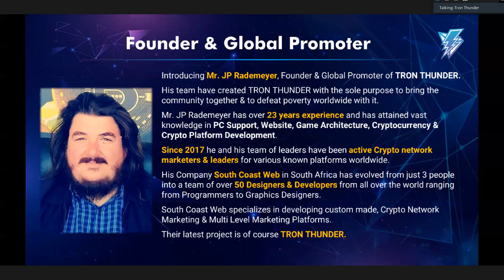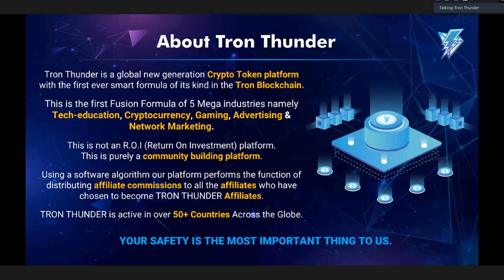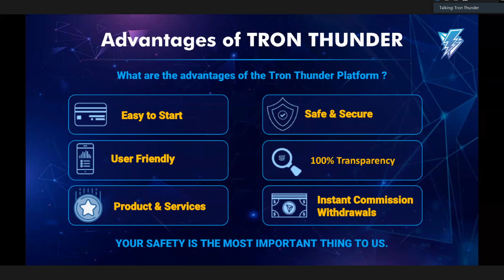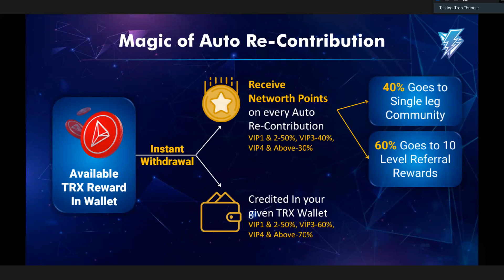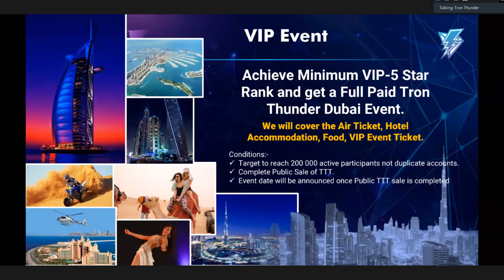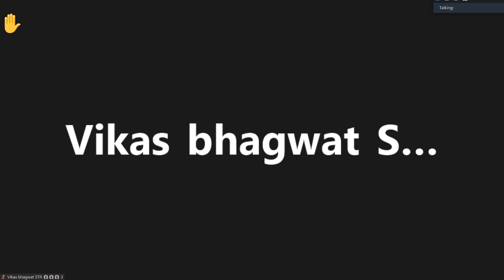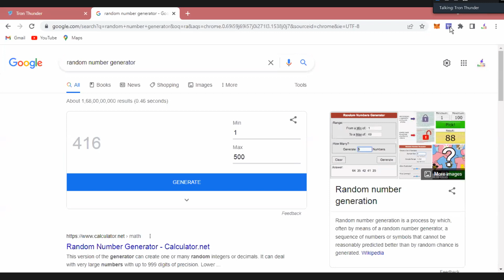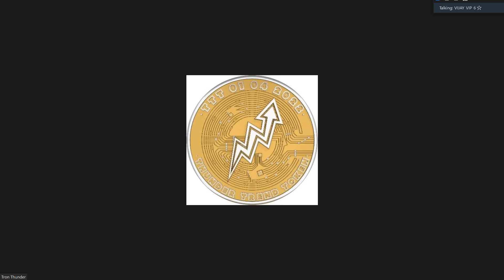Earn money with Tron Thunder Zoom Meeting Hindi India 18 April 2022 ٹرون تھنڈر ٹوکن سے پیسے کمائیں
Earn money with Tron Thunder Zoom Meeting Hindi India 18 April 2022
ٹرون تھنڈر ٹوکن / تھنڈر ٹرینڈ ٹوکن  سے پیسے کمائیں۔ زوم میٹنگ انڈیا  ۱۸ اپریل  ۲۰۲۲
Topic: Tron Thunder AWARENESS PROGRAM (EVERYDAY)
Time:
United States 🇺🇸 09:30 AM Canada 🇨🇦10:30 AM
Great Britan 🇬🇧03:30 PM UAE 🇦🇪07:30 PM
Pakistan 🇵🇰08:30 PM India 🇮🇳09:00 PM
Bangladesh 🇧🇩09:30 PM Nepal 🇳🇵09:30 PM
South Africa za05:30 PM

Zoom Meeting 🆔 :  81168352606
Passcode: TTT

Tron Thunder Token ki information or joining k liye rabta kijiye.
✅ Join 🚀 Tron Thunder now  ✅
 🚀 TRON THUNDER  Zoom Meeting Presented By Badshah Alim Sir

Introducing 🚀 TRON THUNDER TOKEN

Contribution: 600TRX
                        1200TRX

100% Community-Based Crowdfunding Peer 2 Peer Platform

👉🏽  Non-Working Plan
Receive up to 40% from Community single mono line.
Max 20 levels up and down
Earn 1% per level according to the package purchased

👉🏽 Working Plan
Receive up to 60% from your Direct Referrals
Unilevel Plan
Introduce 5 members & Unlock Earnings 10 Levels Deep
Unlimited levels Wide

👉🏽 Bonus Rewards
Receive an equal amount of Networth Points per membership amount

👉🏽 Ruby Royalty Rewards
Every member that has 3 Direct Members in their Downline will Qualify to
be in the Ruby Royalty Rewards untill Achieved VIP1 Status then will Exit the Ruby Royalty Rewards.

👉🏽 Benefits:
10% of the total amount of TRX revenue generated by all the new members is divided between every who qualifies for Ruby Royalty Rewards.

👉🏽 Leadership Rewards
Every member that has 10 Direct Members in their Downline will Qualify to
be in the Leadership Rewards until Achieved VIP3 Status then will Exit the Leadership Rewards.

👉🏽 Benefits:
10% of the total amount of TRX revenue generated by all the new members is divided between every who qualifies for Leadership Rewards.

👉🏽 Withdraw Process
Withdraw Daily once min 100TRX amount is reached
50% TRX amount goes directly into your personal wallet

50% TRX amount used to upgrade package automatically with 40% Community / 60% Direct Downline split

GET IN TOUCH!
Snack Video  ➜